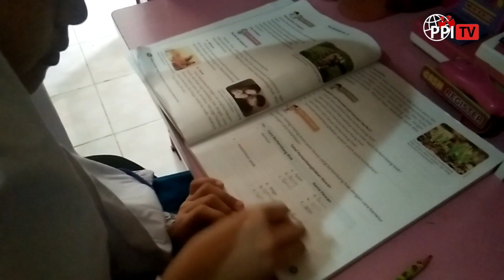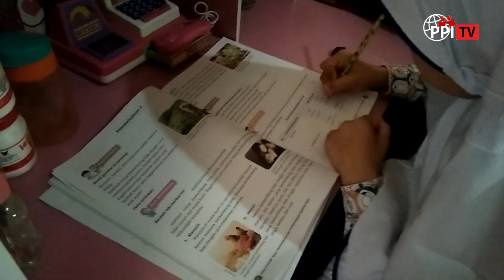Sistem Pembelajaran Anak Pada Masa Pandemi COVID-19 [REKO INDO]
Halo teman-teman PPI TV !

Dengan adanya pandemi Covid-19 sistem pembelajaran di Indonesia berubah sangat signifikan, tidak terkecuali pada anak.
Bagi orang dewasa, hal tersebut masih bisa dikondisikan tapi bagaimana dengan anak-anak?
Tentu hal tersebut bisa menjadi tantangan tersendiri untuk tetap belajar meski DirumahAja.

Lalu, bagaimana perasaan anak dan orang tua ketika pembelajaran selama DirumahAja?
Dan bagaimana tanggapan guru serta kesiswaan sekolah?
Yuk temukan jawabannya dengan menonton liputan ini !

PPI TV,
Dari Pelajar,
Untuk Pelajar!

Eksekutif Produser: @rikzaazriyan
Produser: @athayahardono
Reporter: @syifaniw
Editor: @nawaallsyrff
Desain Grafis: @gabrielalfonsoo